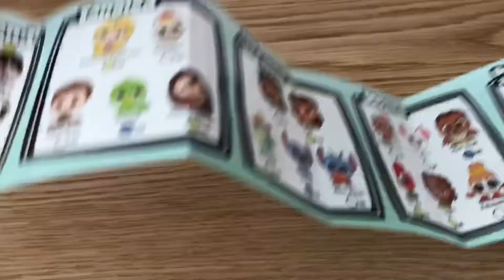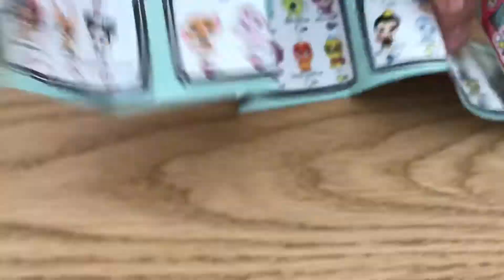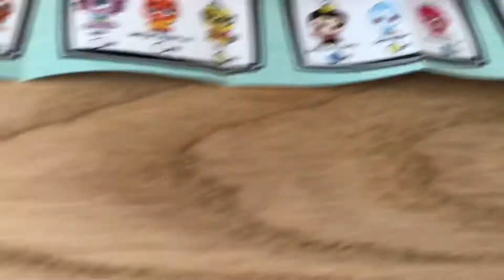doorables surprise.. სოფია ხსნის სიურპრიზებს doorables.. сюрпризы doorables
სოფია და ეკა ხსნიან სიურპრიზებს doorables .. sophia and eka opening surprises “doorables” София и Эка открывают сюрпризы doorables..